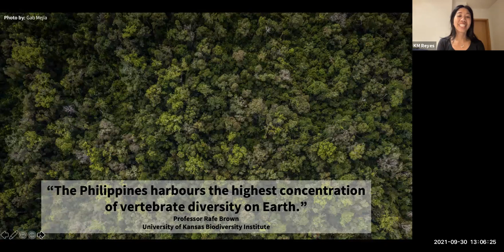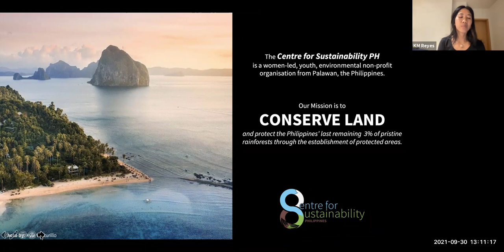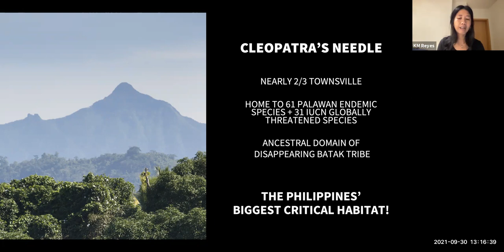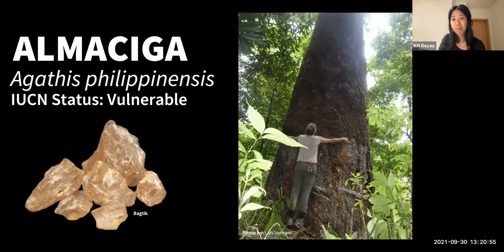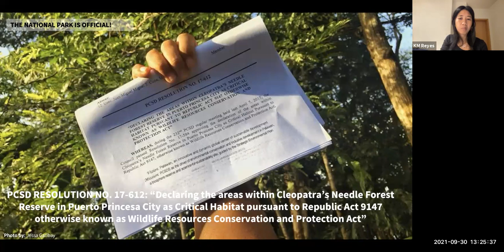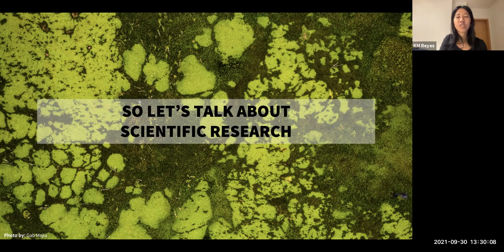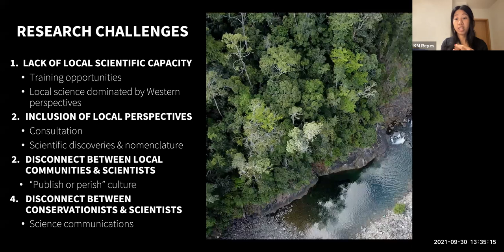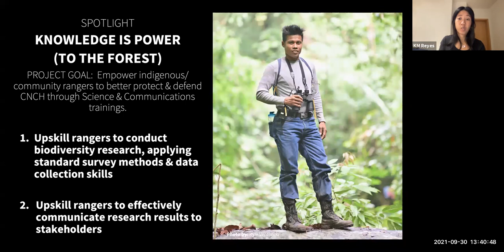Rainforests: More than biodiversity. KM Reyes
ABSTRACT
Rainforests are much more than exotic and wondrous fauna and flora, they are the ancestral domain of Indigenous Peoples who have safeguarded them since time immemorial. Learn about this through our experiences in the Philippines, and what you can do to elevate Indigenous Peoples at the global level! KM Reyes is a conservation lobbyist, National Geographic Explorer, and Co-Founder of the Centre for Sustainability PH. CS is a women-led, youth, environmental non-profit from the Philippines working to conserve her country’s last remaining 3% of pristine rainforest through legal establishment of protected areas.

BIOGRAPHY
KM is a political scientist and a conservation lobbyist, community organiser, and National Geographic Explorer, based on Palawan island, the Philippines. I was born and raised in Australia to Filipino parents, and have lived and worked extensively in Europe, Latin America, and North Africa, before finally deciding to return to my roots, and settling in the Philippines. I am Consultant/Program Director and Co-Founder of the environmental non-government organisation, Centre for Sustainability PH, Inc. (CS), which I co-founded together with a small group of local colleagues. Our Mission is to conserve the Philippines’ last remaining 3% of pristine rainforest through the legal establishment of national parks.